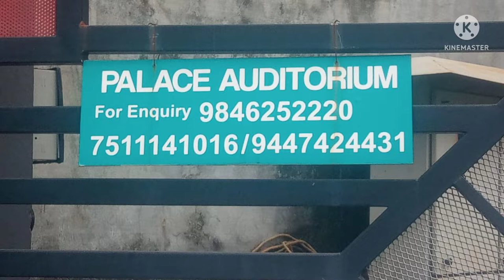palace auditorium/ fully facilities wedding party hall#malappuram dist @easy cook with minha